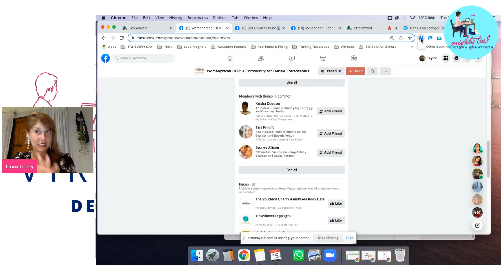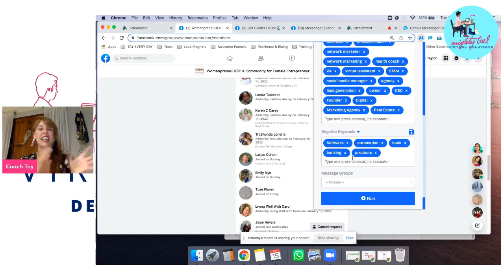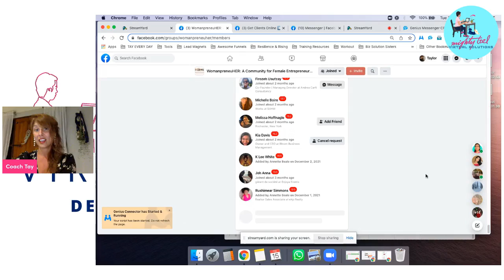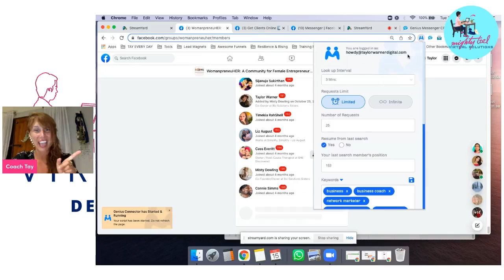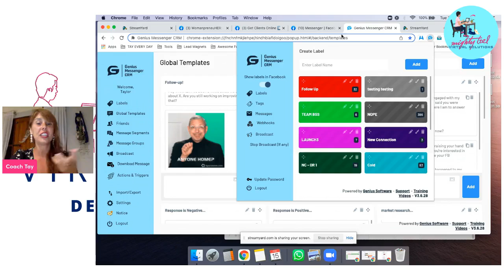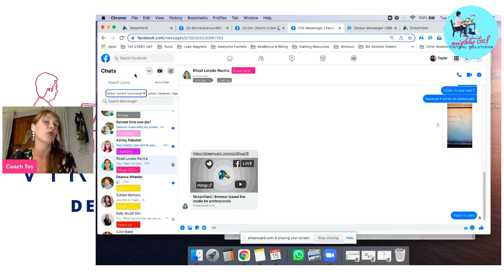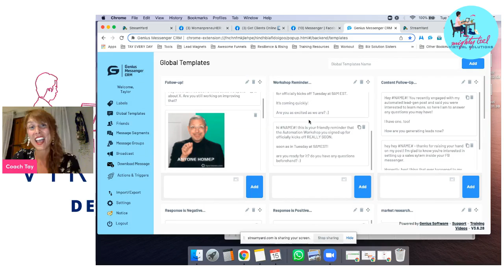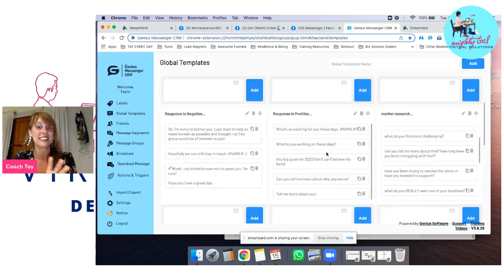Expert Interview: Ritz (Tech VA) & Taylor Warner (FB Automation & Strategy Coach)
Join us for this expert interview with Ritz and Coach Tay as they discuss:
-automated lead-gen on Facebook
-building evergreen sales systems inside your FB messenger
-why mastering automation is so vital for 2022 and beyond